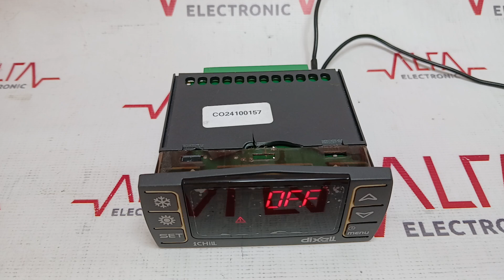CO24100157 MARCA DIXELL